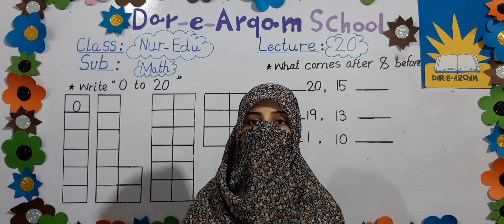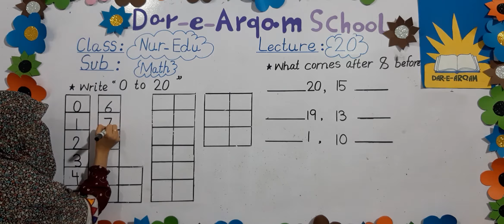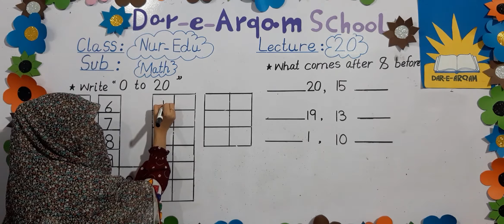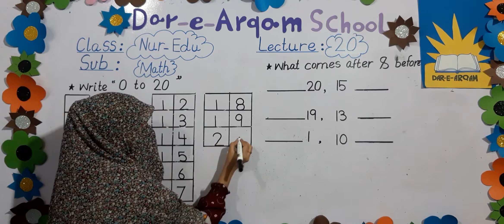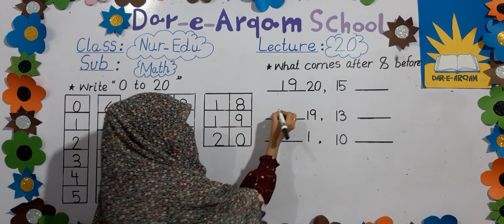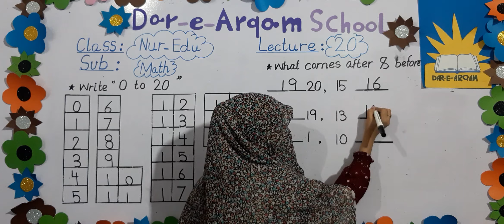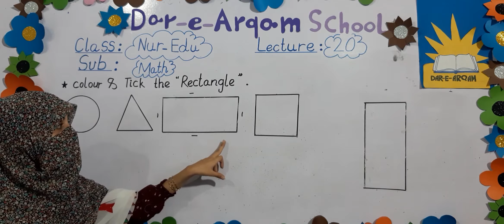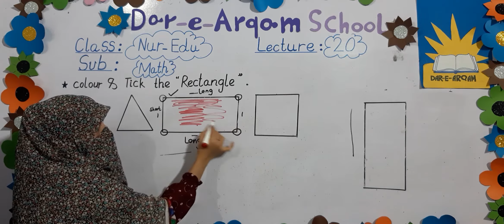Class Nursery Education | Maths | Lecture 20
Write 0 to 20